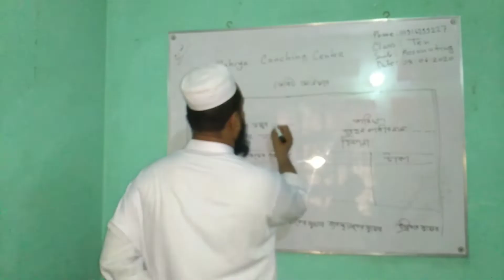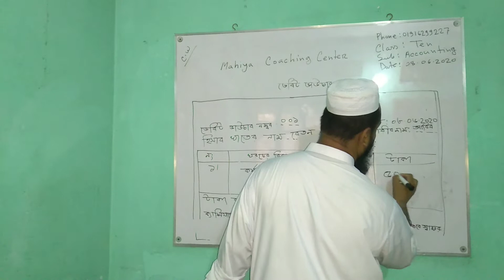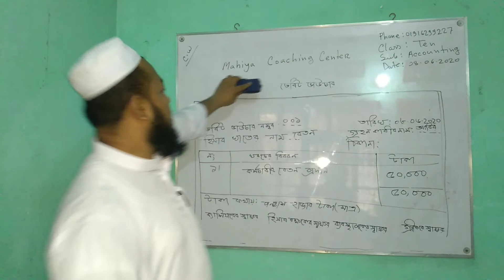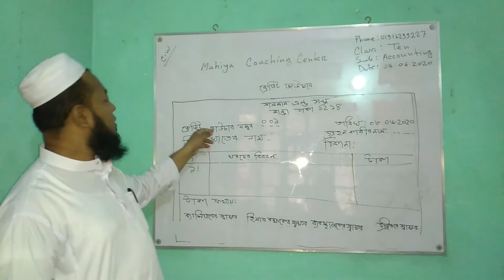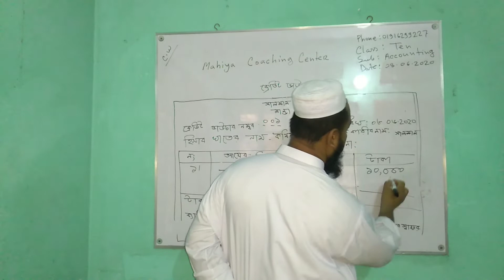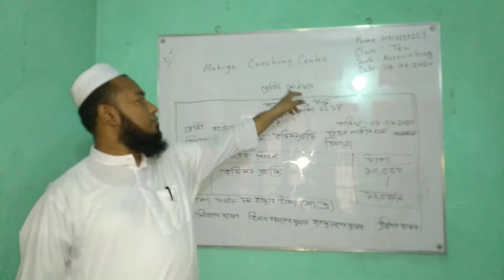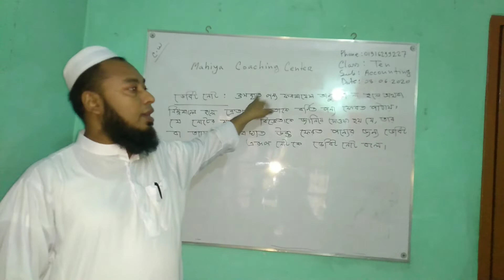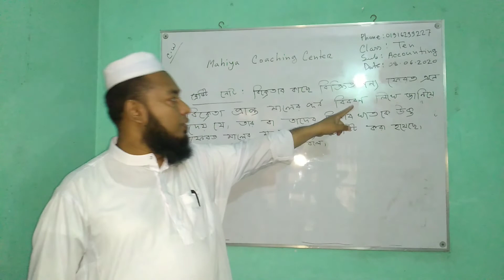Accounting Class 9 -10 // SSC. Chapter Two, Transaction Part 3.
Prepaid by Md Solyman  Senior Teacher.( An Naf Green Model High School,Manda, Dhaka1214)
Let me know If you have any questions in this comments.